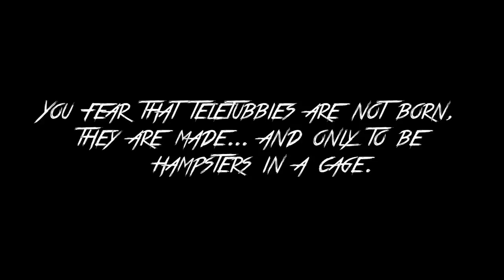Tails Presenta : La Historia De Slendytubbies 2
Gano Por mas likes en los cometarios del video De Wick
Pronto. Volvera Springtrap,Se Los Prometo ;)
Sin Miniatura ;-;